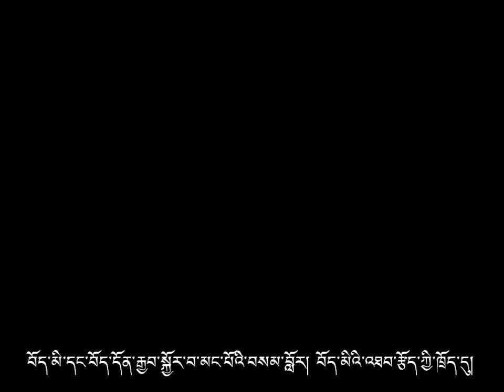Nonviolence & the Tibet Movement 1: Use & efficacy of active nonviolence in the Tibetan struggle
This discussion of active nonviolence and its use and effectiveness in the context of the Tibetan struggle for freedom is the first in a series of five discussions between Tibetan activists Tenzin Tsundue, Tenzin Dorjee 'Tendor' and Lhadon Tethong.